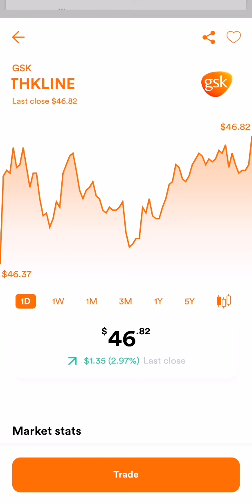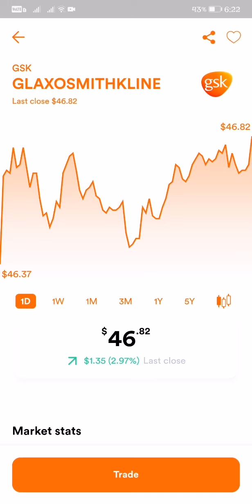$46.82 GLAXOSMITHKLINE STOCK MARKET LATEST UPDATE AS OF JANUARY 19, 2022